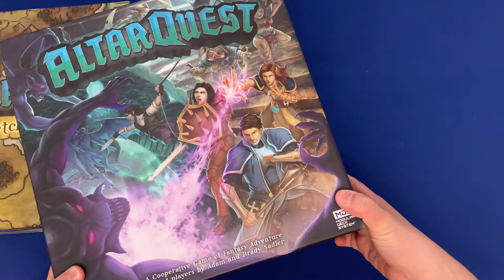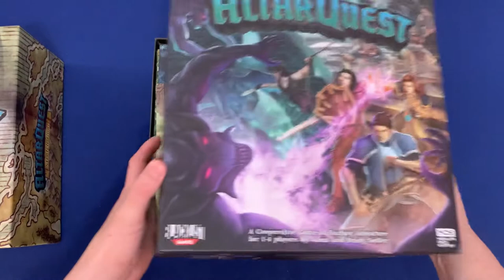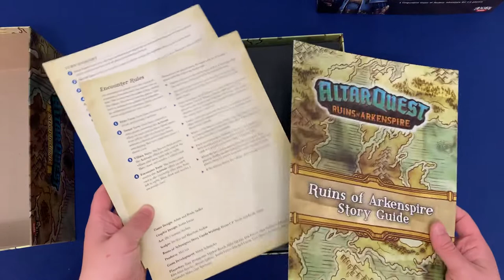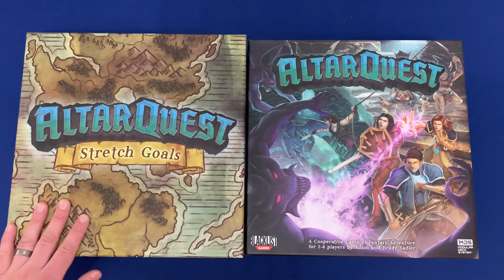Organizing Altar Quest (W/ Stretch Goals, Ruins of Arkenspire, and Hero Pack) SideGameLLC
Into the dungeon we go! Let's explore how to organize Altar Quest into the Core and Stretch Goal Box!